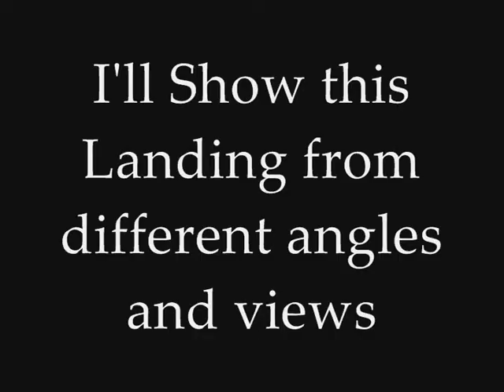FSX Landing a Bombradier CRJ700 (Showing different Views)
This is me landing at Princess Juliana International Airport.
I know that most of my landings are in this jet but this is because I got the Demo FSX and this is the best jet in there so...